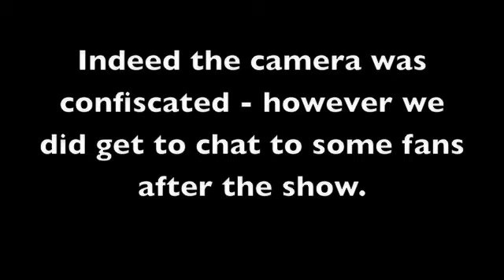Layla Anna Lee: Behind the scenes at Big Brothers Big Mouth!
Presenter Layla Anna-Lee was invited on to BBBM and made this little clip.